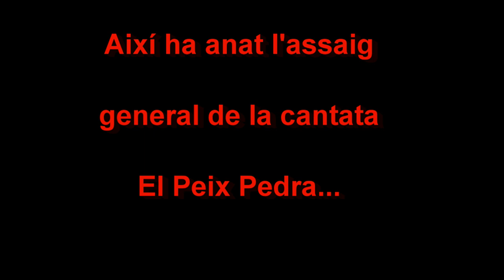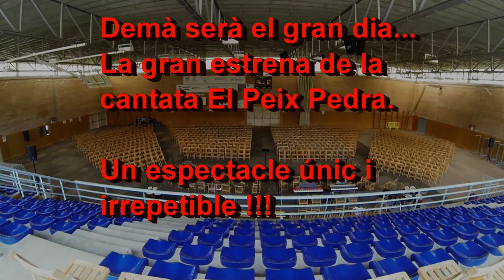Assaig general Cantata El Peix Pedra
Cantata El Peix Pedra (10è aniversari de l'EMMA).
Estrena el 9 de maig de 2015 a Alcover.